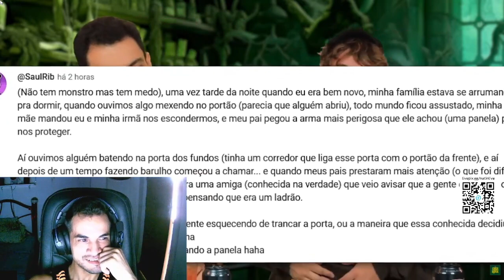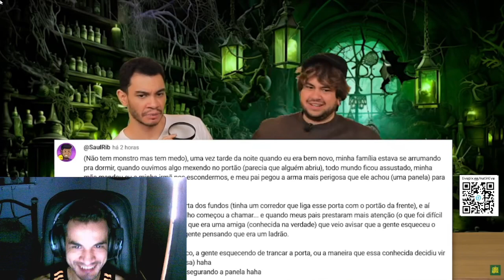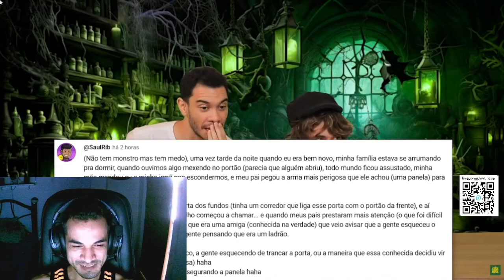Igor Guimaraes e Bino no canal coisa nova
AGRADEÇO A TODOS QuE SE INSCREVERAM E CURTIRAM, É UMA HONRRA TER VOÇES PRESENTES NO MEU CANAL..

Galera deixem seus comentarios a respeito dos videos , palpites e dicas, criticas construtivas, vai ajudar muito na melhoria do canal..

forte abraço a todos fiquem com Deus..